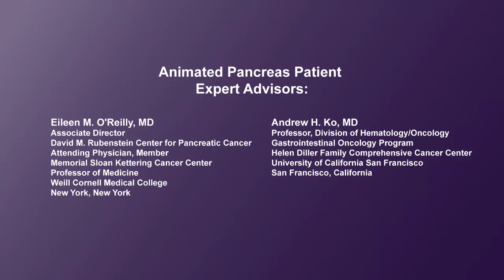Why are clinical trials important?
Physicians discuss why clinical trials are important. When it comes to a disease like pancreatic cancer, even though we have made progress we still have a long way to go to improve outcomes for pancreatic cancer patients - and the best way to do that is to test new treatments and new diagnostic tools through clinical trials. While patients have the option to just receive standard of care treatments, by being in a clinical trial they may personally benefit from a new treatment, as well as contribute to science and moving the field of medicine forward.